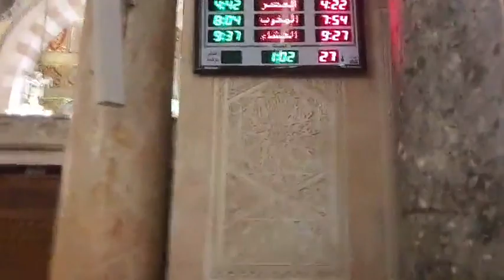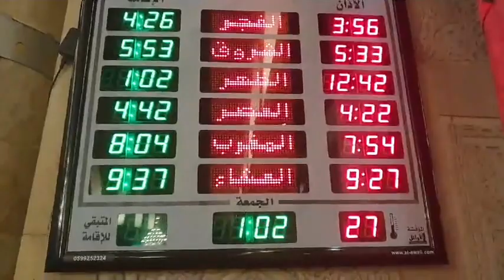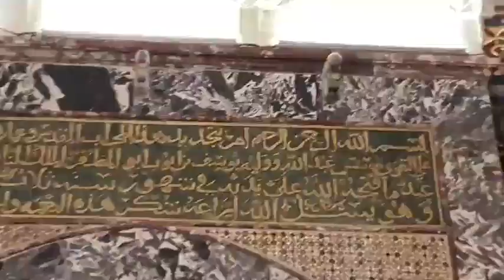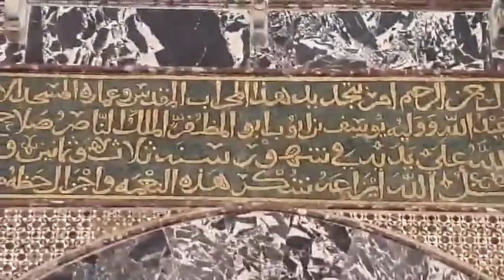أذان العشاء من الـمسجد الأقصى المبارك يرفعه بلال أبو الضبعات | السبت 27-6-2020م